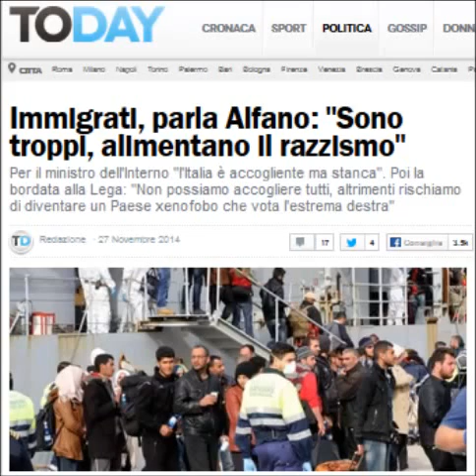Italie pour le minsitre de l'intérieur , trop d'immigration alimente le racisme